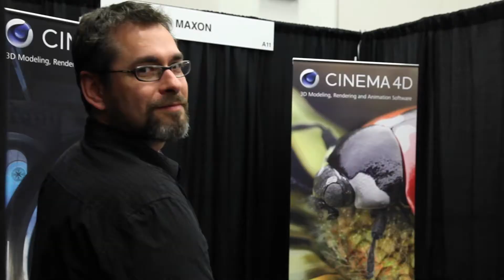EFFECTS MTL17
EFFECTS MTL17 IS THE LARGEST INTERNATIONAL CONFERENCE FOR THE VFX & ANIMATION INDUSTRIES ON THE NORTH AMERICAN EAST COAST
TO BE HELD SEPTEMBER 6-7 2017